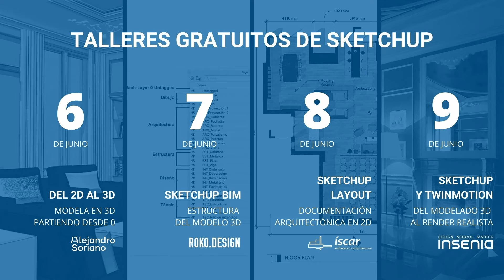SketchUp Pro | Talleres gratuitos del 6 al 9 de junio ¡Inscríbete!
Ya puedes inscribirte de forma completamente gratuita a nuestros próximos talleres que celebraremos los días 6, 7, 8 y 9 de junio. Además tendremos el placer de contar con unos invitados muy especiales, Alejandro Soriano, Roko.Design, Juan Ibargüen y Carlos Rubio, los cuales serán los encargados del desarrollo cada uno de ellos. Descubre SketchUp y su flujo de trabajo con otros softwares de documentación y render de la mano de los mejores.

¿Tienes SketchUp?

Talleres
Taller 1 .Del 2D al 3D, Modela en 3D partiendo desde 0
6 de junio | de 16:00 a 17:30 h CET
Impartido por Alejandro Soriano

Taller 2. SketchUp BIM, estructura del modelo 3D
7 de junio | de 16:00 a 17:30 h CET
Impartido por Roko.Design

Taller 3. Ventajas de documentar tus proyectos con LayOut
8 de junio | de 16:00 a 17:30 h CET
Impartido por Juan Ibargüen

Taller 4. SketchUp y renderizado con Twinmotion, del modelado 3D al render realista
9 de junio | de 16:00 a 17:30 h CET
Impartido por Carlos Rubio

¿Todavía no conoces a nuestros invitados?

Si no quieres perderte nada puedes inscribirte a nuestra Newsletter

¡Nos vemos en los talleres!